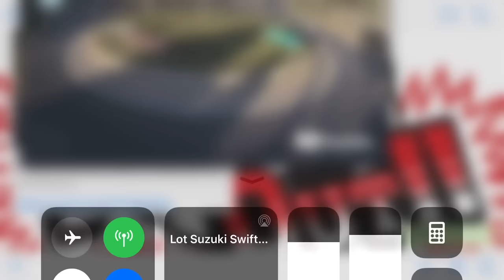Car crashes through roundabout poland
CHECK OUT MAN EATS DOG FOOD!!

Deadpoop420 Youtube Channel

Car takes off over roundabout